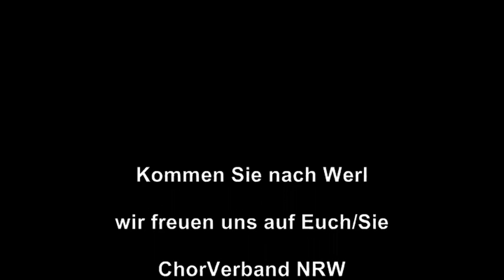sing & swing festival und NRW Acappella-Contest 2013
Ganz Werl wird am Wochenende 28./29. September 2013 swingen. Der CV NRW hat das, alle zwei Jahre stattfindende "Sing und Swing Festival" dem Sängerkreis Haar-Börde als Ausrichter übertragen. Dem Sing und Swing Festival ist auch der "NRW Acappella-Contest" für Gruppen bis 9 Aktive angeschlossen!

Samstag, den 28.09. wird es in der Werler Stadthalle im Anschluss an den Contest zu einer "Acappella-Night" mit "Musix" (Berlin), "AddOne" (NRW), "Wireless" (NRW), "So-und nicht anders" (Rheinland-Pfalz), mundial (Hamburg) und dem "Bonner Jazzchor" (NRW) kommen!